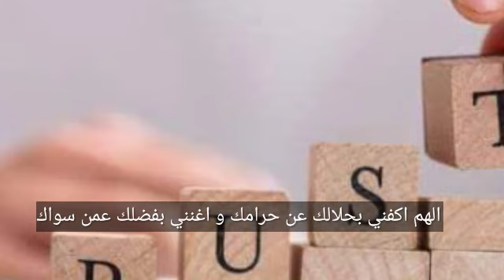Karobar me barkat ka wazifa, karobar ka wazifa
karobar ke liye wazifa
karobar mein barkat ki dua in urdu
karobar main taraqi ka wazifa
barkat ka wazifa in urdu